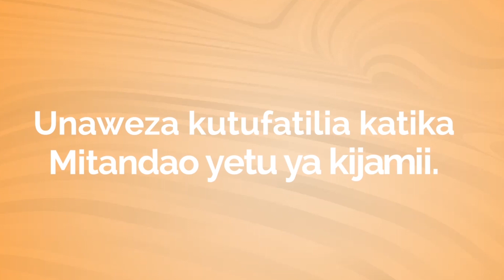WAZIRI BASHE AWAKARIBISHA WAGENI KUWEKEZA NCHINI